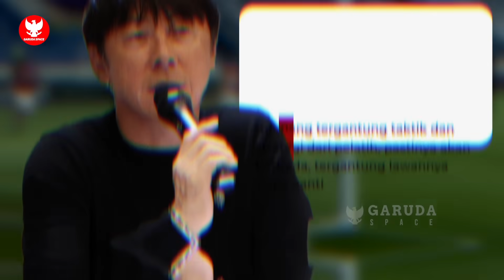STY UNGKAP FAKTA! Pagi2 Alasan Evan Dimas didepak Timnas terbongkar~Petaka hampiri Timnas Malaysia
BERITA BOLA TERBARU DAN TERUPDATE DARI GARUDA SPACE - Berita Bola Hari Minggu, 29 Oktober 2023 : STY UNGKAP FAKTA! Pagi2 Alasan Evan Dimas didepak Timnas terbongkar~Petaka hampiri Timnas Malaysia